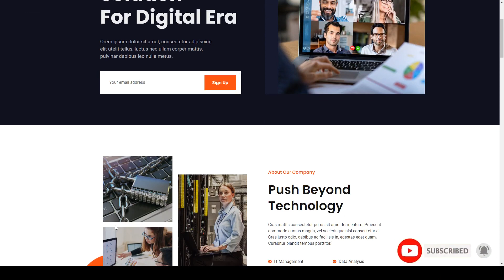Techplus - Tech Business Elementor Template Kit saas 15 Website Builder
Tags agency, apps, business, digital, elementor, hosting, modern, product, saas, service, software, startup, studio, tech, technology